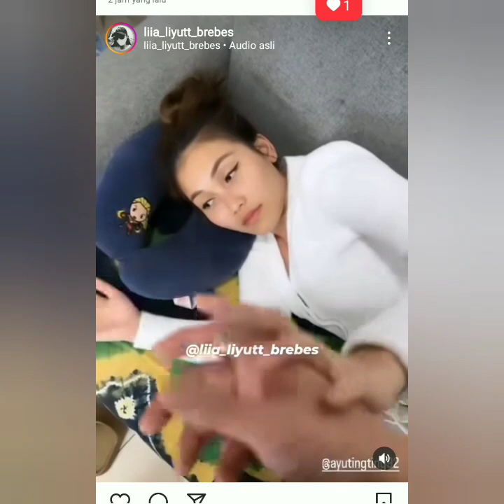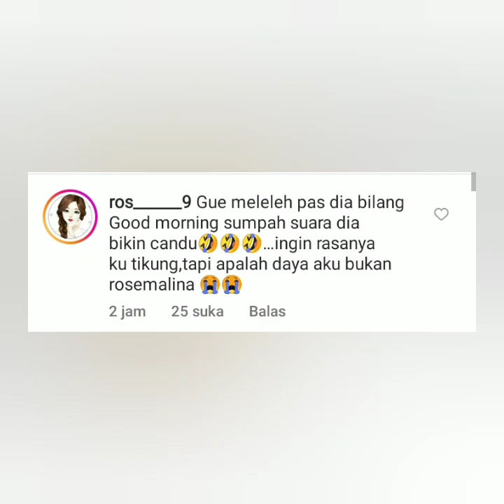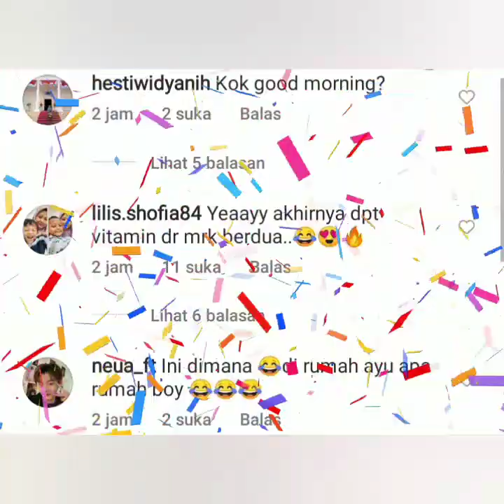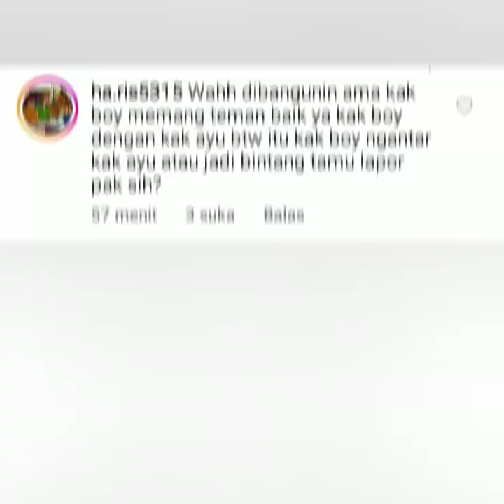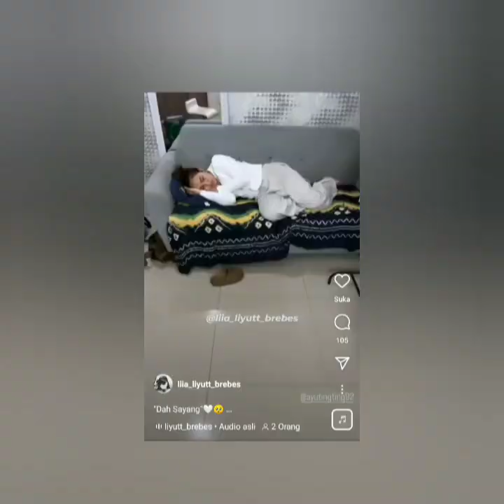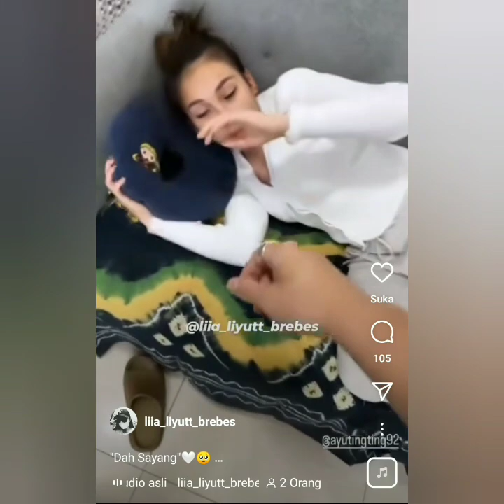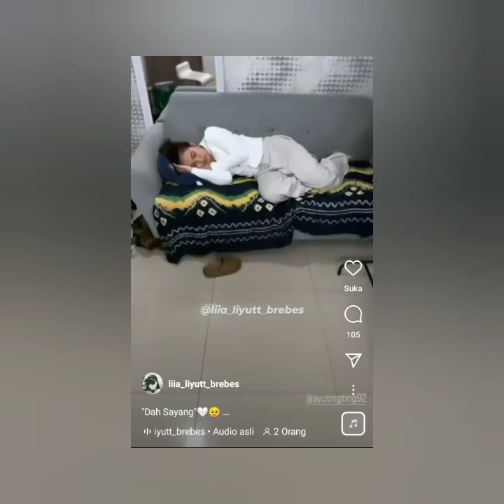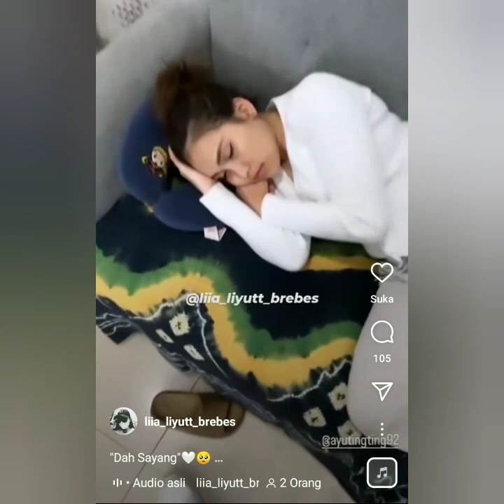BAPER SEJAGAD BOY WILLIAM LAKUKAN INI TERHADAP AYU TING-TING. FOKUS LENGAN BOY